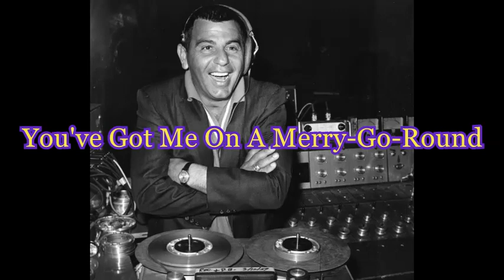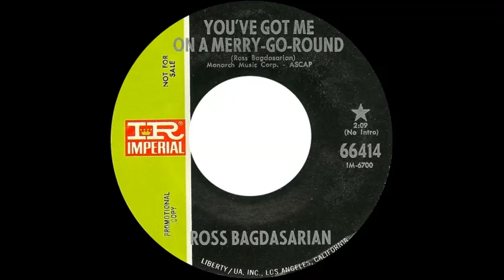Ross Bagdasarian - You've Got Me On A Merry Go Round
Issued in the US on the Imperial label (66414) in October 1969.

Images courtesy of 45cat.com.